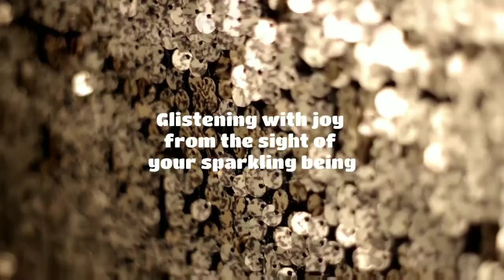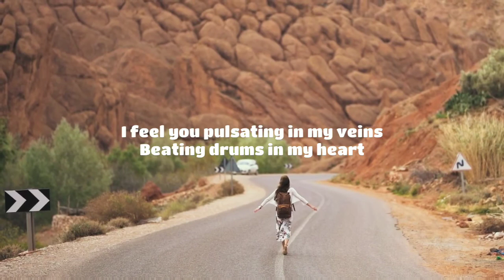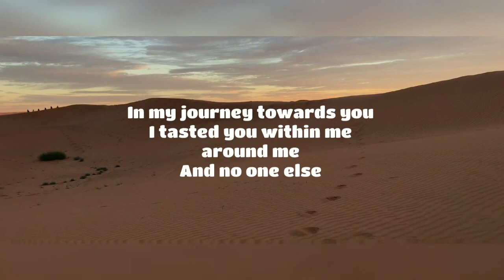"NO MAN'S LAND" - ASMR. POEM. INSPIRATIONAL. SPIRITUAL JOURNEY. SPOKEN WORDS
Use earphone for ASMR experience.
Inspirational Spoken Words of a spiritual journey poem.
I hope you will enjoy and become inspired.

Whole speech is composed and spoken by Curious Sarah